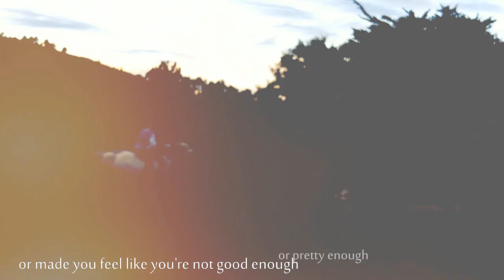i'll taste the devil's tears, drink from his soul.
*WATCH IN HD* Wooow..another voiceover made by yours truly ;) Yessss you can use it! Credit me & link this video in your description. I'm not sure I like this..it took a long time to make..but idk. The clips where I'm in a purple shirt are new. Enjoy!
FAQ's:
Camera-Nikon D3100,  iphone 4
Lens-Tamron 300mm, kit lens 55mm
Editor-Vegas Pro 12
Quotes-Lady Gaga speech in madison square garden
Song-Devil's Tears by Angus and Julia Stone